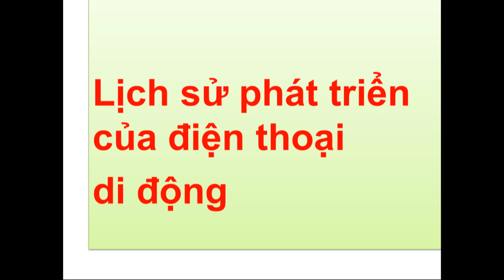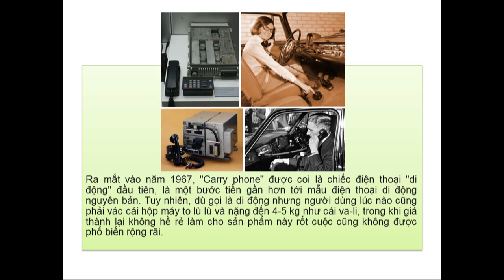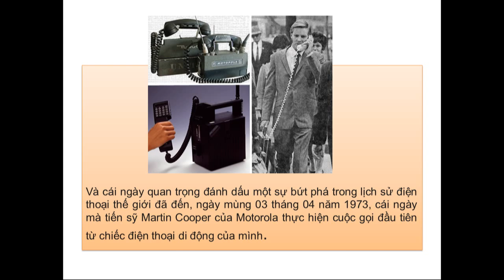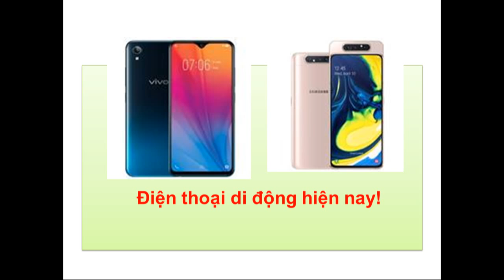Lịch sử phát triển của điện thoại di động - Development history of the phonemobile